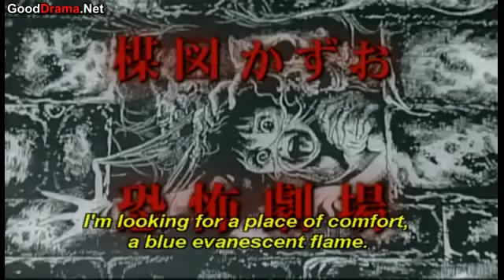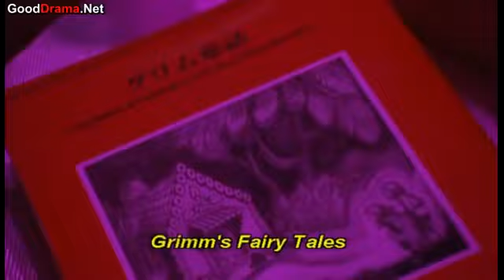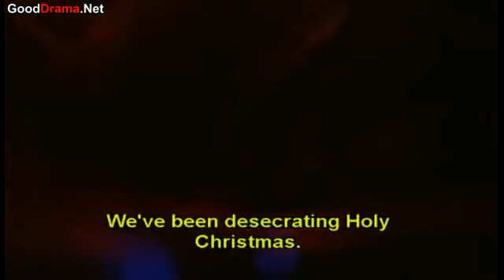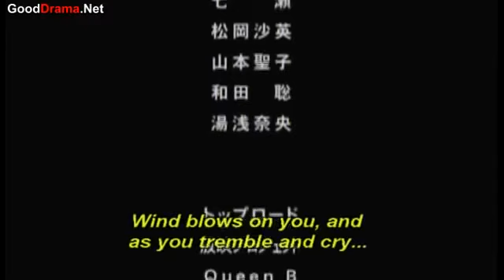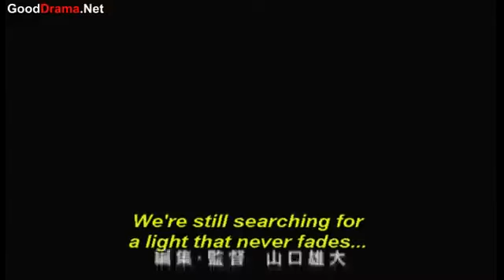Kazuo Umezu's Horror Theater - 'The Present'